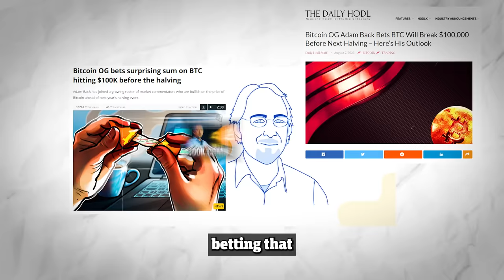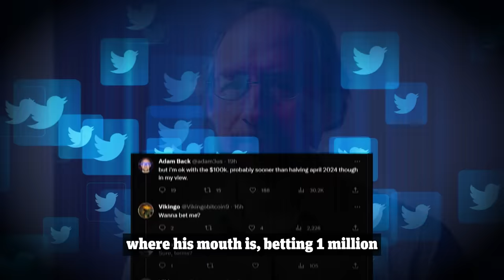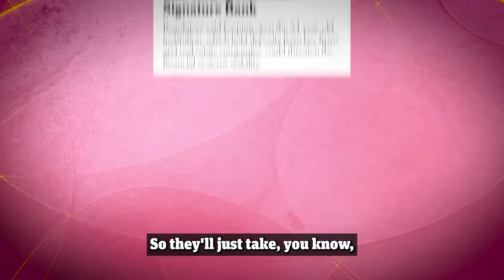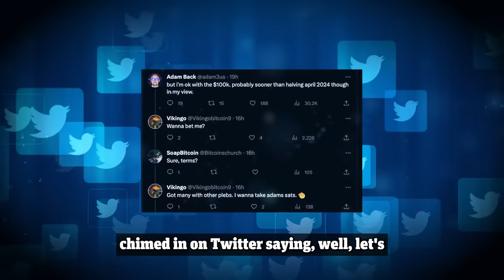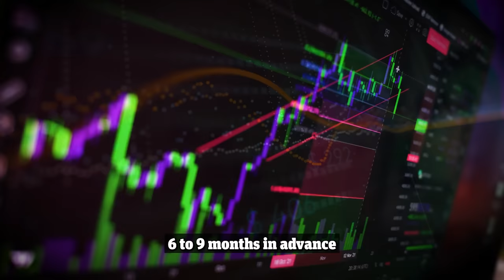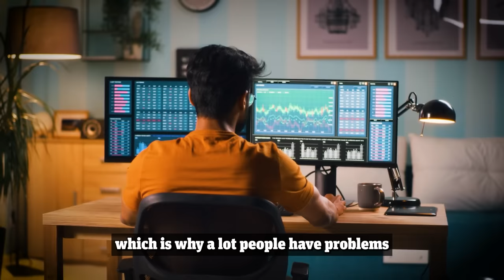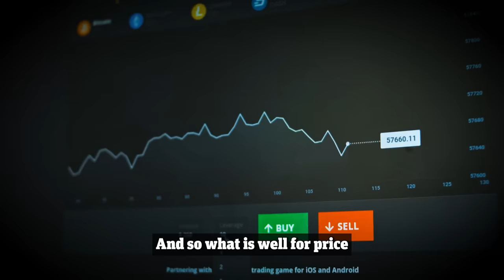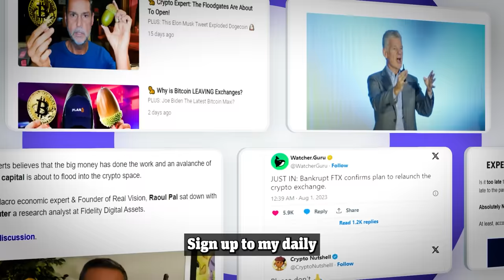"Bitcoin Will Hit $100,000 In The Next 6 Months!" Crypto Expert Adam Back 2024 BTC Prediction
Adam Beck believes that Bitcoin is drastically undervalued RIGHT NOW and it’s going to hit $100,000 dollars by the next Bitcoin halving.

With the next Bitcoin halving just 6 months away, that means if Adam is correct, it’s going there REAL fast. Adam Beck also is so confident that he’s putting money where his mouth is, betting 1 Million Sats that Bitcoin hits $100,000 before the halving.

For those who don’t know who Adam Beck is, he’s a true Bitcoin OG. Adam has a PHD in Computer Science and invented HashCash, which is used in the Bitcoin Mining process.
Adam has been around Bitcoin essentially since the beginning and is now the CEO of Blockstream, a huge blockchain technology company.

So suffice to say, he knows his stuff.

Make sure to stick around to the end of the video where Adam breaks down his entire Bitcoin price thesis, and why he’s so confident in the $100,000 dollar prediction.

About Adam Back:

Adam Back is a British cryptographer and cypherpunk. He is the CEO of Blockstream, which he co-founded in 2014. He invented Hashcash, which is used in the Bitcoin mining process.